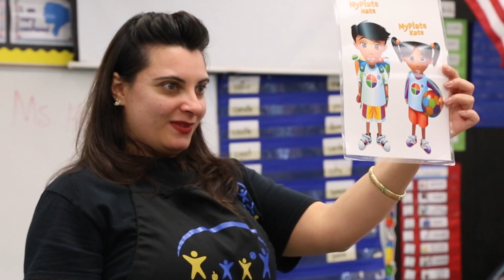FLIPANY Cooking Matters® Courses